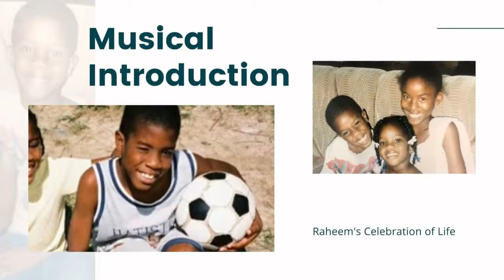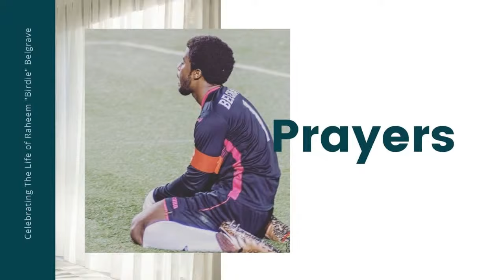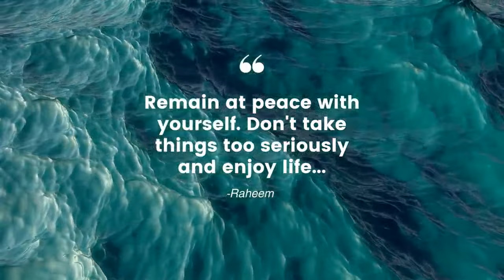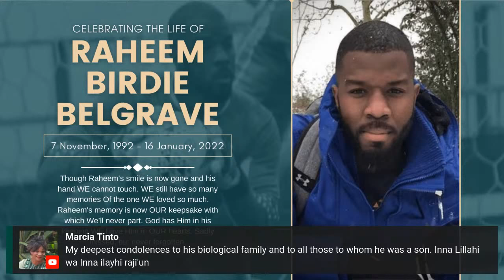Celebrating the Life of Raheem "Birdie" Belgrave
Visit raheembelgrave.com to view images, the funeral program and sign the guest book.

Although the funeral service was streamed on Good Grief's streaming platform in Brooklyn, NY, we did not have control over the equipment that was used on location in Trinidad & Tobago. The family did their best under extreme time constraints to provide footage for those desiring to view and participate in the service using the best device they had access to. We sincerely wish that the coverage was much better than it was and thank you graciously for your support.

Thank you so much for sharing your feedback. We really appreciate you!
-LaToya D.